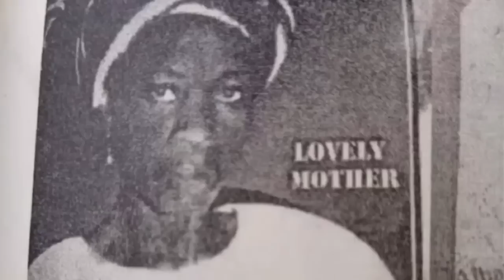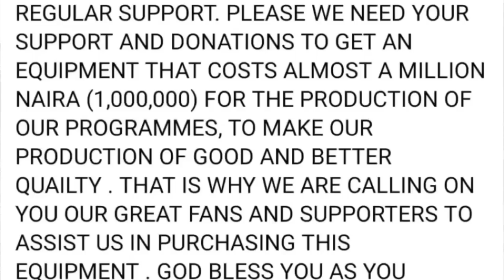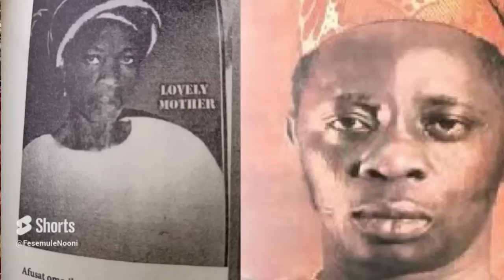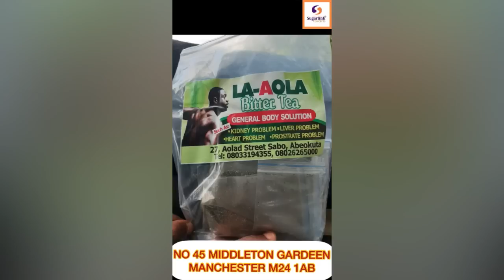NÍBO NÍ ÌYÀWÓ AYINLA OMOWURA AKỌKỌ WÁ, AFUSATU ỌMỌ ILE ẸLẸNI…